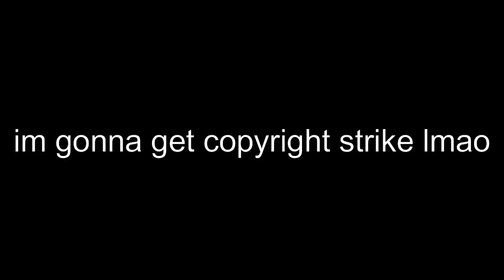When japanese song is banger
have no content lol